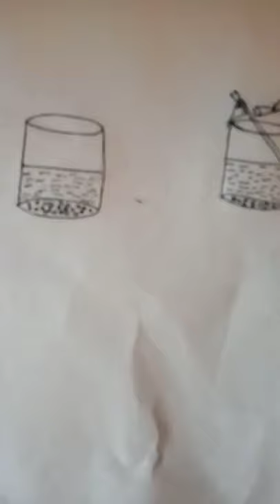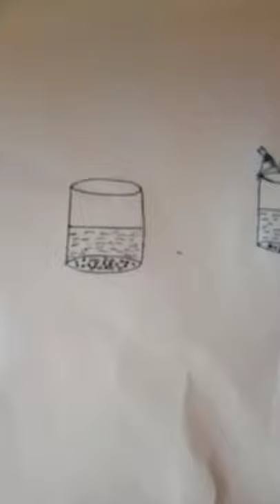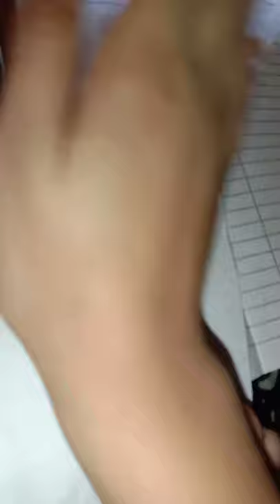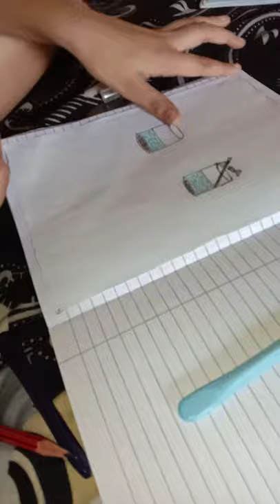A diagram of sendimentation and decantation for class 4 and 6(1)